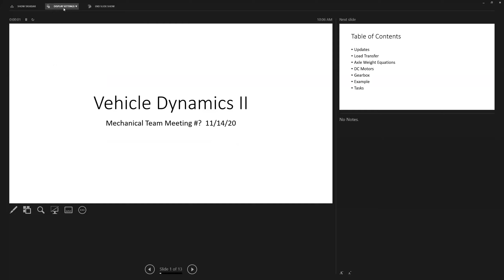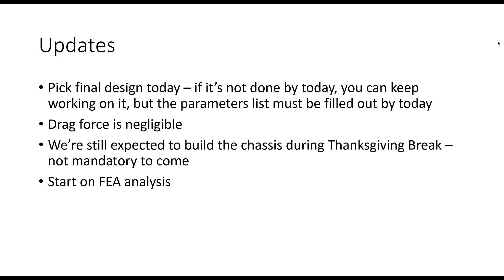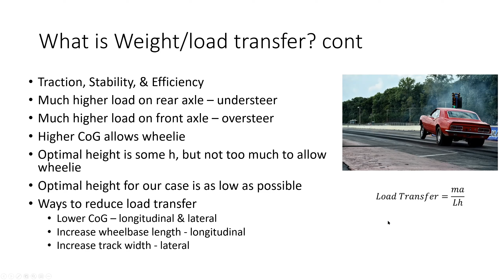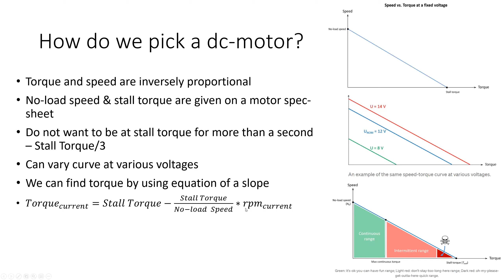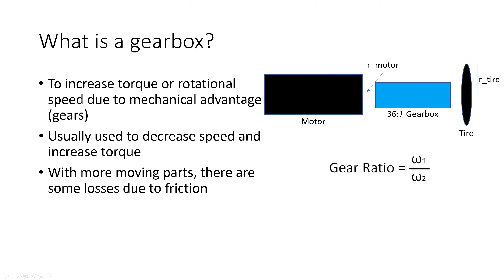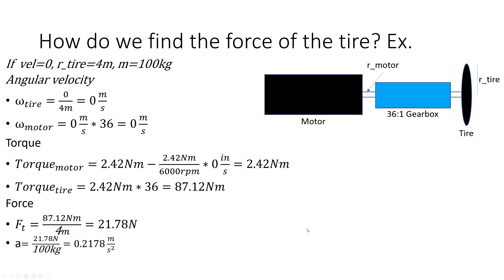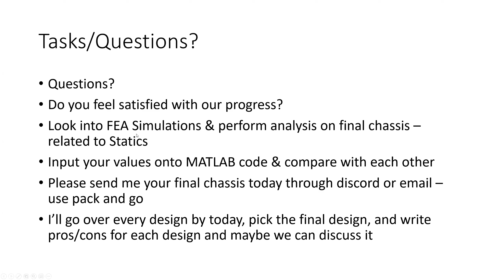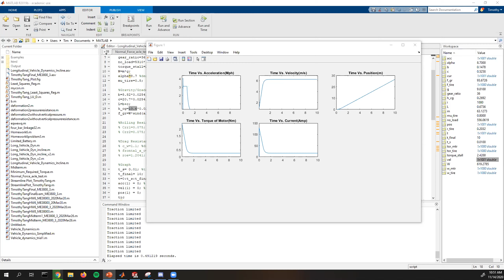Mechanical Team Meeting #6 - Vehicle Dynamics II